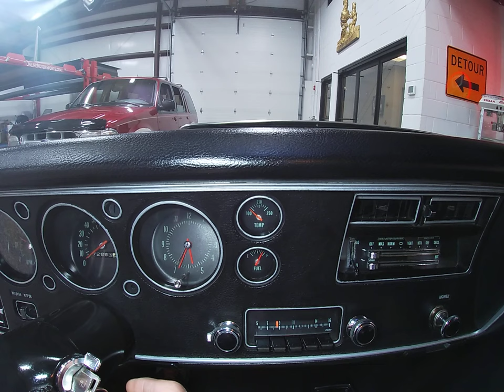1970 Chevelle SS 396 temp gauge video